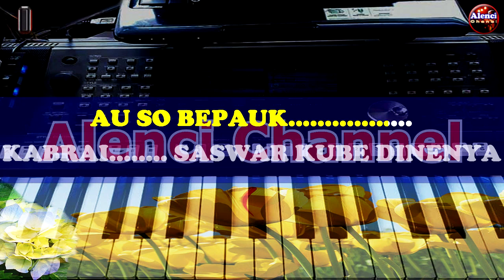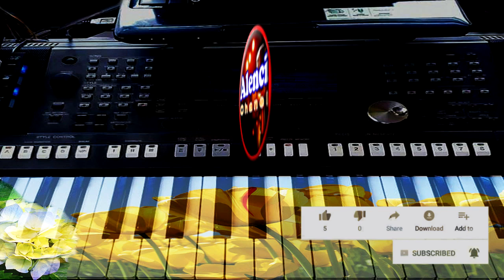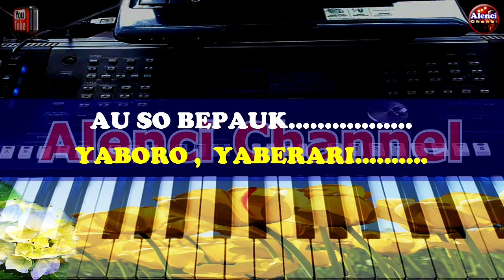Lagu Daerah BIAK_PAPUA - ARA INSOSE - KARAOKE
Terima Kasih Atas Kunjungan nya, Maaf Atas Segala Kekurangan,